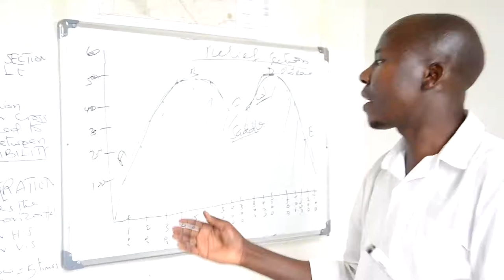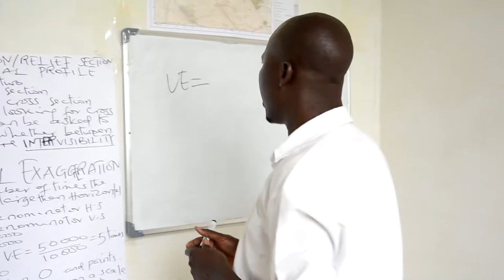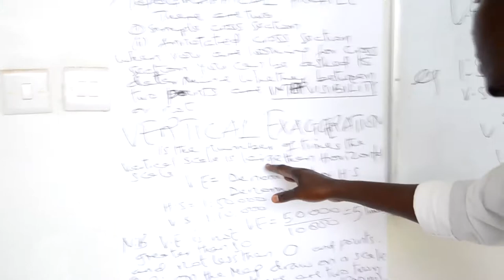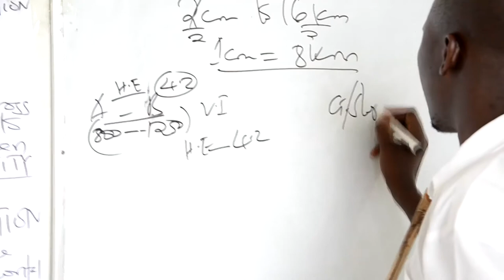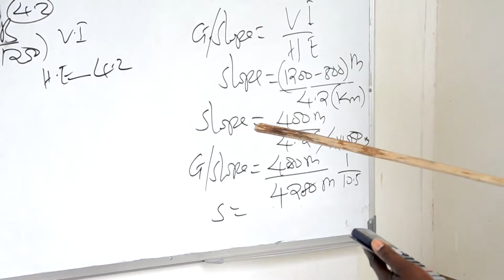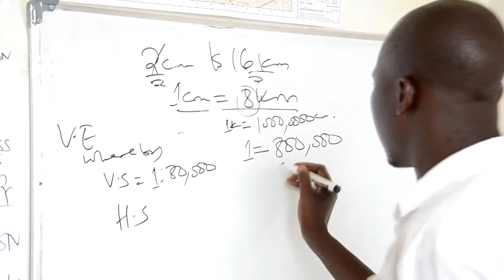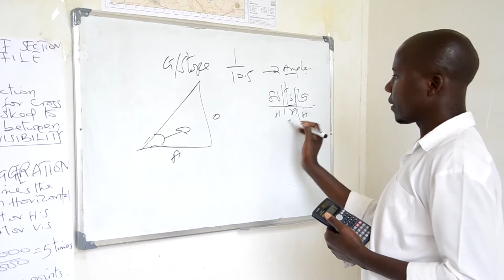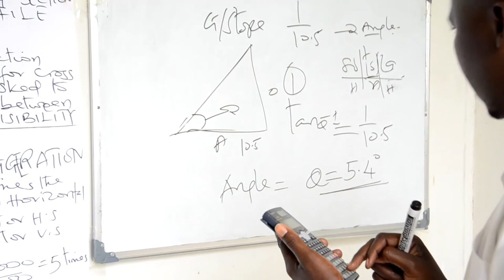VERTICAL EXAGGERATION AND AN ANGLE ON THE TOPOGRAPHICAL MAP